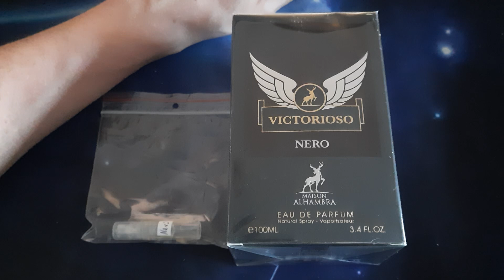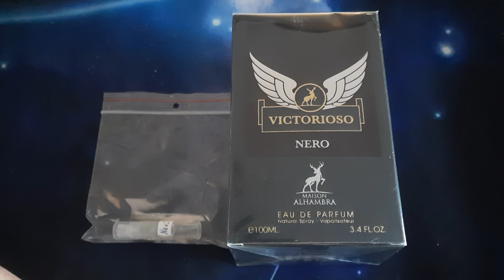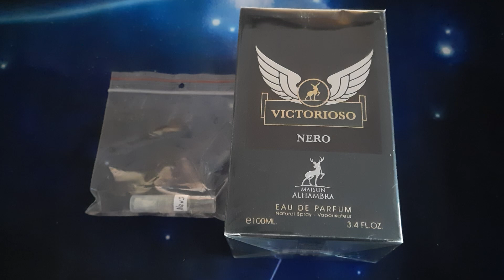Maison Alhambra, Victorioso Nero. Kopia Paco Rabanne Invictus Victory